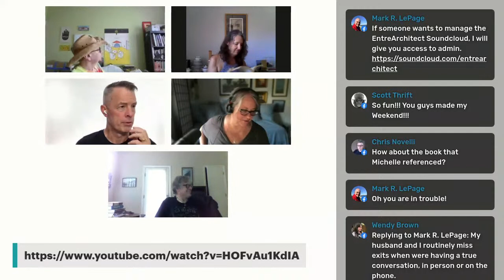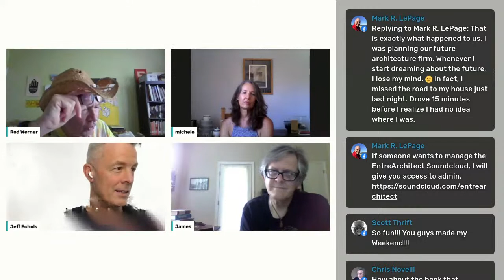How to Write One Song - The Context & Clarity Book Club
Friday is Context & Clarity Book Club Day!

Friday, August 26th, we’ll discuss "How to Write One Song: Loving the Things We Create and How They Love Us Back” by Wilco frontman, Jeff Tweedy.

You may not want to be a songwriter, but it’s only a quarter-step from “How to Write One Song” to creating architecture.

If you’ve set a goal to read more, this book club is for you.

At the beginning of every month, we announce the book of the month and on the last Friday of the month, Jeff Echols and Katharine MacPhail host our Context & Clarity Book Club episode simulcast on Facebook, LinkedIn, YouTube, Twitch, and Twitter.

This month’s book: "How to Write One Song: Loving the Things We Create and How They Love Us Back” by Jeff Tweedy.

Join us Friday, August 26th to talk about your takeaways from "How to Write One Song."